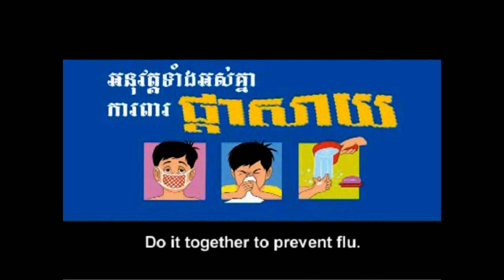ក្រសួងសុខាភិបាល បង្ហាញវីដេអូ អំពីការបង្ការ និងទប់ស្កាត់ការឆ្លងជំងឺគ្រុនផ្តាសាយបក្សី!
(ភ្នំពេញ)៖ ខណៈដែលមានករណីស្លាប់របស់កុមារម្នាក់នៅខេត្តព្រៃវែង និងឆ្លងម្នាក់ ដោយសារជំងឺគ្រុនផ្តាសាយបក្សី ក្រសួងសុខាភិបាល បានផ្សព្វផ្សាយជាថ្មីនូវវីដេអូអប់រំ ស្តីពីការបង្ការ ទប់ស្កាត់នូវការឆ្លងជំងឺគ្រុនផ្តាសាយបក្សី ពីសត្វបក្សីដែលឈឺ ឬងាប់ មកមនុស្ស។

ប្រសិនបានឃើញបក្សី ដូចជា មាន់ ទារ ឬសត្វស្លាបផ្សេងទៀត ឈឺ ឬងាប់មិនត្រូវប៉ះពាល់ ឬយកទៅចម្អិនបរិភោគឡើយ គឺត្រូវរាយការណ៍ដល់ពេទ្យសត្វ គ្រូពេទ្យ ឬអាជ្ញាធរមូលដ្ឋាន ដើម្បីត្រួតពិនិត្យ និងតាមដាន ឬទូរស័ព្ទទៅលេខ 115៕